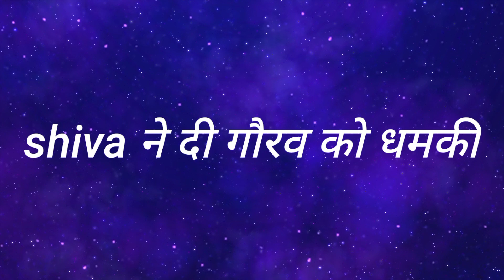Bawra dil || shiva saves sidhi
Bawra dil